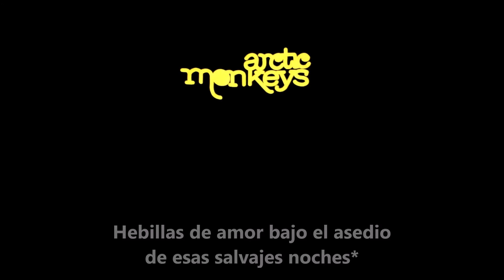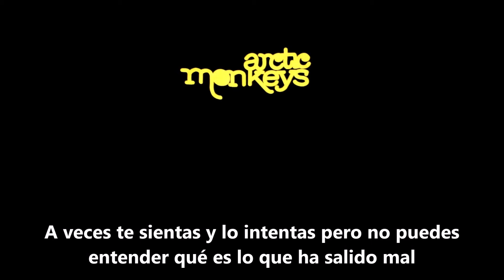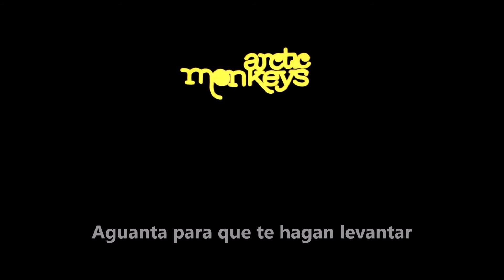Arctic Monkeys - Mad Sounds (Subtitulada en Español)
Del quinto LP "AM"

No poseo copyright de contenido y está sujeto a las leyes correspondientes.